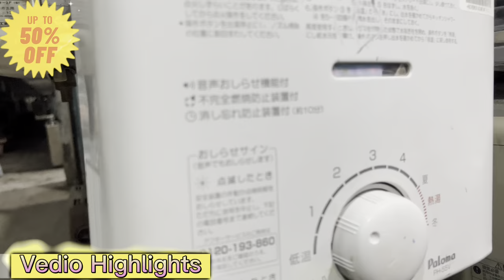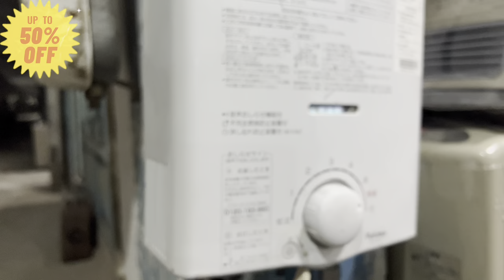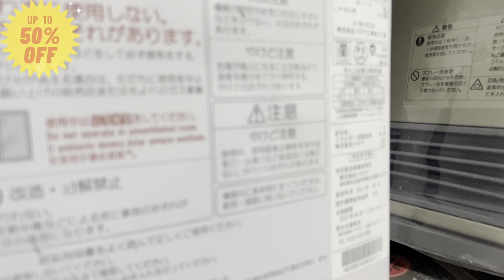Japanese Laat Heater Stove and Electric water heater And Japanese Blower Room heater With Low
Heating Capacity: 4.07 kW (Natural Gas)
Suitable for 18* 18 ft room size
Low electricity consumption: 25~26 Watt (For control and blower Motor)
Voltage: 220 V
Gas Type: NG
#50% less gas consumption than local heaters
Runs on low gas pressure
Push Button Start.
Zero gas leakage – Completely safe
Thermostatic Temperature Control.
LCD Display for Temperature and Error Codes.
Dust filter which blocks all dust particles in air and gives you clean air
ON/OFF Timer.(Good Morning and Good Afternoon functions)
Gives you complete climate control
Child Lock.
Low Gas Consumption.
Low Gas Pressure runnable.(Efficiency might decrease)
Low Electric Consumption.
Overheat Switch
Fuse
Flame Failure Device
Oxygen Depletion Safety Device
Condition is same as shown in picture

Paloma ghezar💧instant water heater karkhano market Peshawar